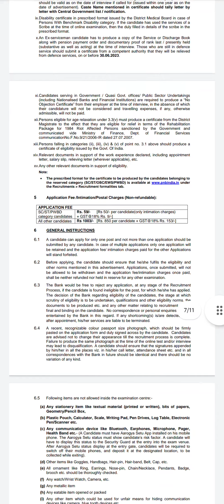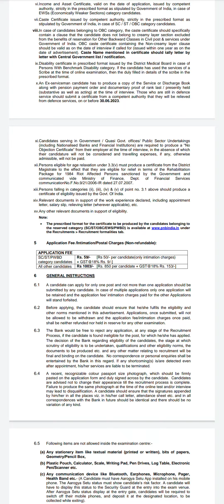pnb recruitment 2022